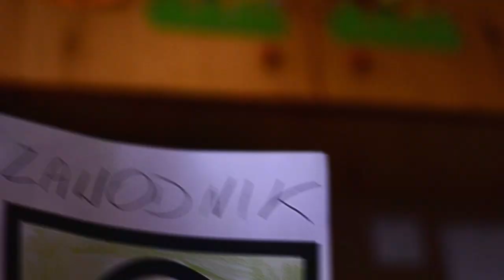GieKSa z dzieciakami zapraszają na Flotę! Przedszkole nr 1 Brynów!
Adrian Napierała i Kamil Cholerzyński wraz z Female Elite '64 zagościli w prywatnym przedszkolu nr 1 na katowickim Brynowie! Zobaczcie jak przebiegła wizyta ;-)